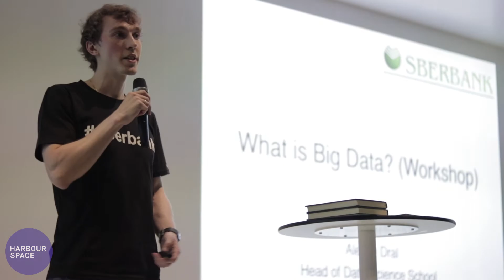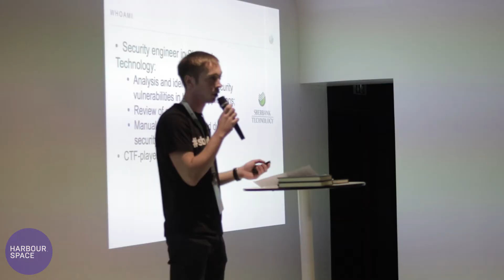Fintech Deepdive: The Banking Perspective - Sberbank workshop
“What technology should we use to analyze big data?” asks Alexey Dral, Head of Data Science School at Corporate University of Sberbank.

Sberbank day was a full one, with bus tours, to gaming, to lectures and workshops. We had many fantastic guest speakers, including Alexey Dral, who talks about the impact of a boot camp that is not only focused on the coding aspect, but the machine learning, the data processing and the practices that each participant can utilise to become a better ACM-ICPC competitor.

Visit our Bootcamp page, fill out the form and stay up to date on our upcoming boot camps!